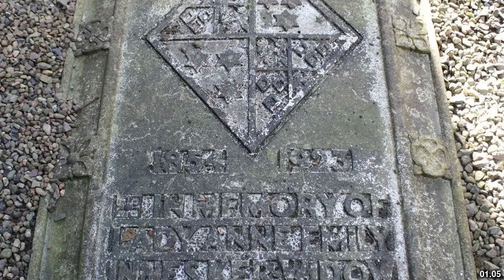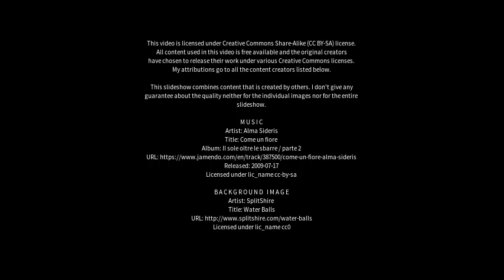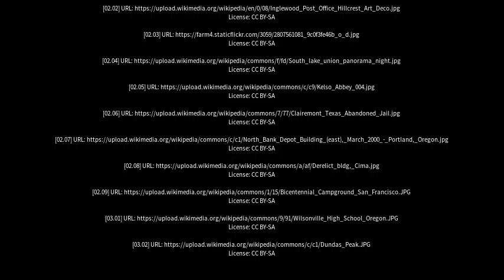Best places to visit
Best places to visit - Kelso (Australia) Best places to visit - Slideshows from all over the world - City trips, nature pictures, etc.